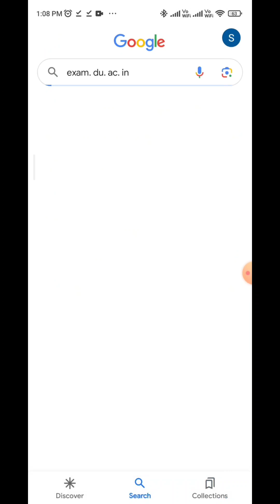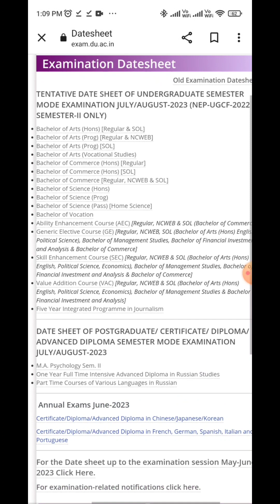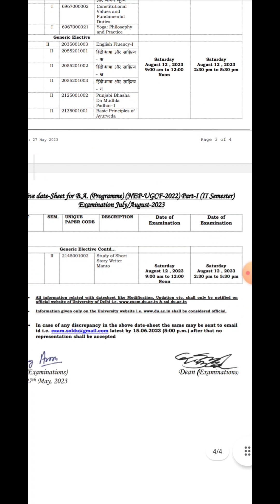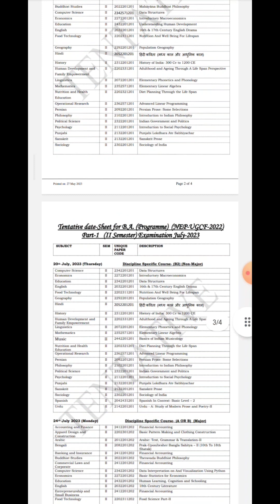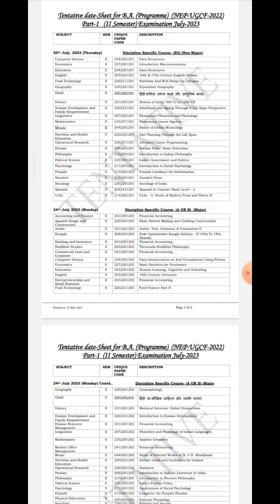How to Download 2nd semester Datesheet DU-SOL/NCWEB/REGULAR 2023